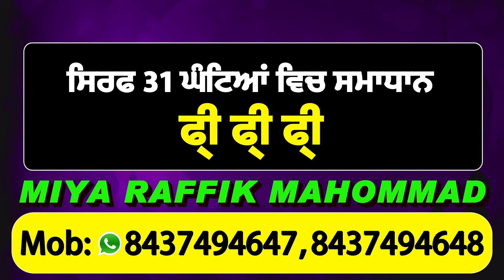Panchkula 'ਚ ਨਕਲੀ ਸ਼ਰਾਬ ਫੈਕਟਰੀ ਤੇ ਰੇਡ, 4 ਜਣੇ Arrest